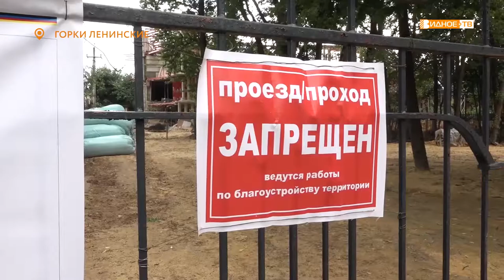«Бьют тревогу» - жалобы жителей деревни Горки на самоуправство предпринимателя